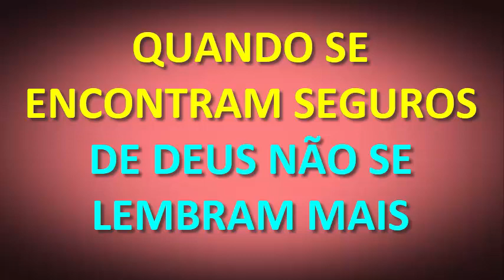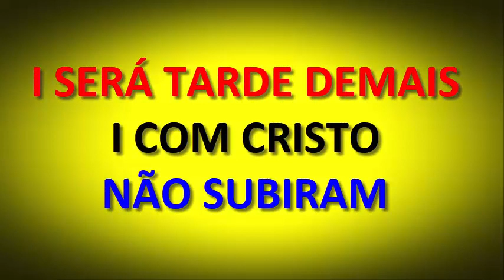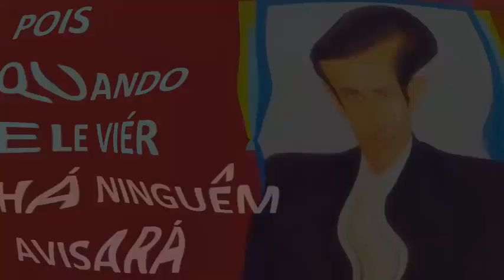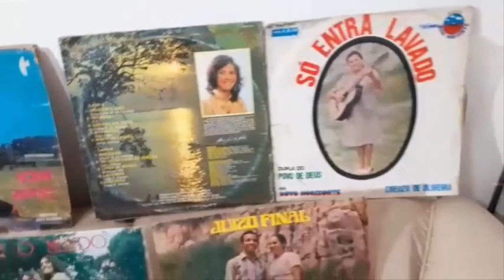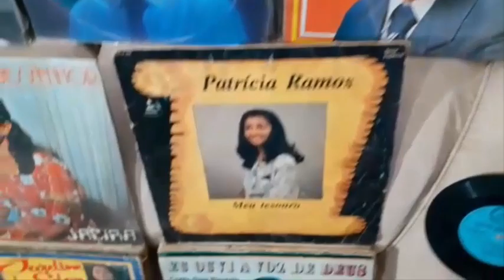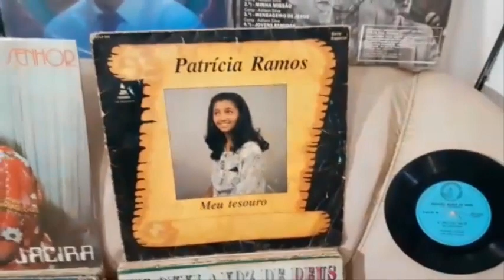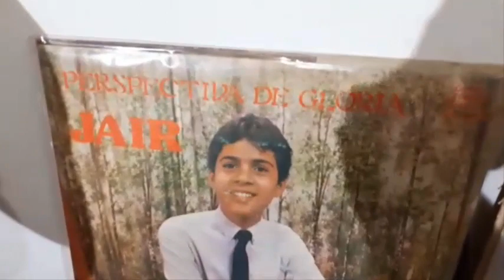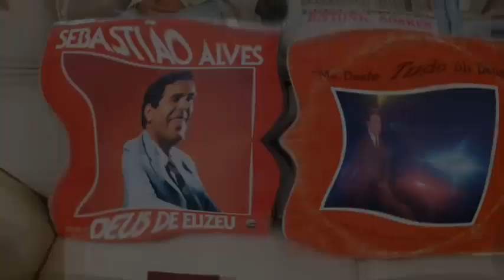MÚSICA EVANGÉLICA ANOS 70/80 CANTOR EVANGÉLICO VALDENI ANDRADE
🔴Neste video você vai ouvir 3 Louvores antigos, Que É cantado pelo Cantor Evangélico Valdeni Andrade nos Anos 1970 e 1980. E os 3 hinos antigos se chama:
1º 00:00 Prepara-te
2º 03:18 Jesus o grande Poder
3º 05:06 Azulado Céu

- Irmãos(ãs) Cantores(as) destes louvores sacros gravados em disco de vinil nos anos 1970 e 1980 que temos postado aqui no canal, eu Fernando vosso irmão em Cristo peço perdão e desculpas por eu postar seus Louvores sem suas Devidas Autorização. Pois não temos contato de vocêis e por isto fica dificil pedir a autorização para poder postar aqui no canal, por isto venho por meio desta descrição pedi desculpas caso vocêis não gostaram da postagens desses seus Louvores extraído do disco de vinil e postado aqui sem suas devidas autorização.

- Senhores(as) Cantores(as) se vocêis não quiserem seus louvores em videos postados aqui no canal peço por favor nos avise aqui nos comentários ou pelo email para que venhamos retirar do ar imediatamente os videos que contêm seus louvores e suas fotos extraidas das capas dos discos de vinil, caso queiram conversar conosco é só pedi o número do telefone que te passamos, ou deixe seu contato que retornaremos assim que possível.

- Sabe demorei cerca de 20 anos para achar esses Louvores em disco de vinil dos anos 1970 e 1980 os quais postamos aqui no canal, e desejamos que muitas almas sejam alcançadas por esses hinos antigos desses(as) cantores(as) sacros(as) produzidos no tempo dos lps, e alias foi pra isso que os Cantores gravaram os discos de vinil, a fim de verem almas serem alcançadas e salvas por meio desses hinos antigos que é o evangelho pregado em forma de louvor.

- Cantores(as) seis se lembram que na década de 1970 e 1980 vocêis pediam pras gravadoras produzirem seus discos, e depois vocêis pegavam uma quantidade de lps para dar de presentes a fim de evangelizar as almas, e tambêm levavam para rádios e ali davam de presentes para o locutor divulgar e tocar ao vivo, e era tudo por amor ao evangelho de Nosso Senhor Jesus Cristo...

- Peço encarecidamente aos Cantores(as) desses Louvores Sacros!!! Como vocêis deixavam os locutores de rádios tocarem seus discos nos anos 1970 e 1980, por favor e por amor ao ide de Jesus (descrito em marcos 16:15) deixe nós os Remanescentes evangelizar por meio de seus discos de vinil, a qual compramos e ganhamos e achamos pra esse fim de evangelizar as almas, como vocêis evangelizaram na década de 1970 e 1980 pelas rádios.

- Que Deus Continue a Abençoar em nome de Jesus a cada Cantor e a cada familiar dos cantores que Leu os comentários e entendeu o nosso propósito de voltarmos ao Primeiro Amor, conforme o que está escrito em apocalipse 2:4-5 e Hebreus 13:7-8 Que diz: Lembrai e imitai a igreja de antigamente, pois Jesus é o mesmo ontem e hoje e eternamente.

- Lembrando que este canal aqui não está associado a nenhuma igreja, embora leva o nome de Assembleia de Deus mas não tem ligação com nenhum ministério das Assembléias de Deus. Quando eu fiz esse canal eu coloquei Assembleia de Deus por que os assuntos postados era sobre o surgimento da assembleia de Deus no Brasil.

- Digo para você Cantor(a) que nunca pertenceu ao rol de membros da Assembléia de Deus, não se ofenda e nem se sinta prejudicado(a) por você vêr seu trabalho produzido por meio do disco de vinil sendo Postado neste canal, cujo o nome do canal é de uma igreja a qual você nunca foi membro(a), se por esse motivo se você quiser que venhamos retirar do canal seus louvores para não te associar com a Assembléia de Deus, é só avisar que imediatamente iremos excluir o video que contém suas obras produzidas em disco de vinil, o que mais queremos é que vocêis nos Perdoe e nos desculpe e se sintam em Paz conosco, e nos considere irmãos em Cristo. Então fique na Graça e Paz de Nosso Senhor e Salvador Jesus Cristo.

- E vos deixo o versiculo de Paz descrito em Hebreus 12:14 que diz: Segui a Paz com todos e a santificação, sem a qual ninguém verá o Senhor.

 - Os Versiculos biblicos abaixo é de como ser cheio do Espirito Santo por meio de hinos e cânticos espirituais.
Efésios 5:18-20
¹⁸ E não vos embriagueis com vinho, em que há contenda, mas enchei-vos do Espírito,
¹⁹ falando entre vós com salmos, e hinos, e cânticos espirituais, cantando e salmodiando ao Senhor no vosso coração,
²⁰ dando sempre graças por tudo a nosso Deus e Pai, em nome de nosso Senhor Jesus Cristo.